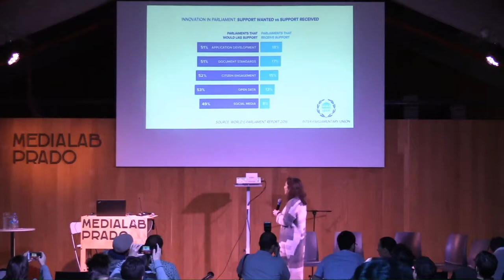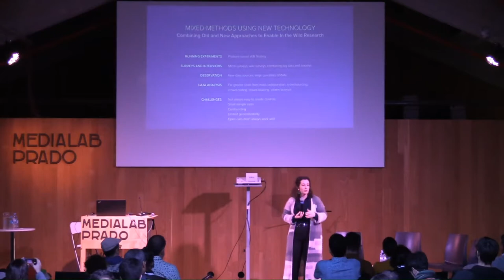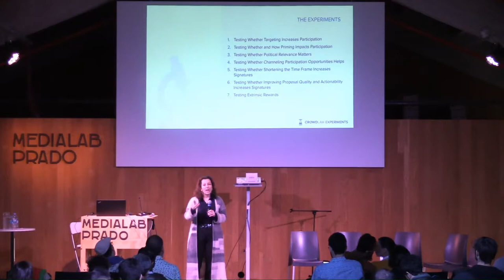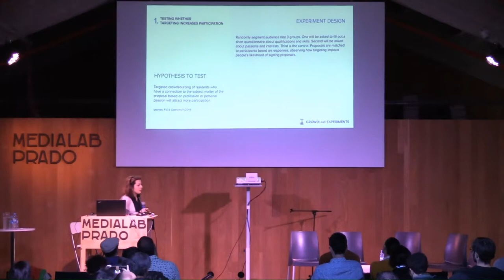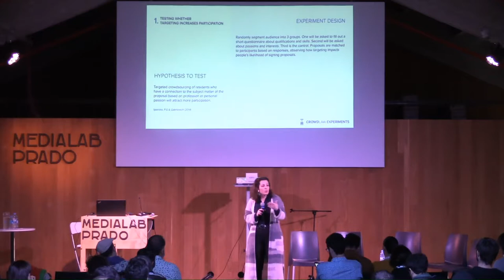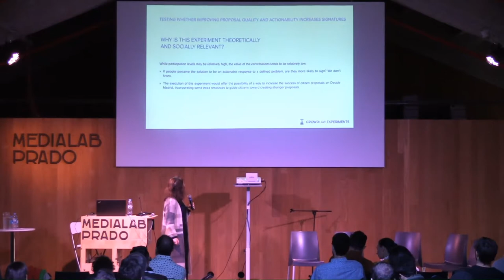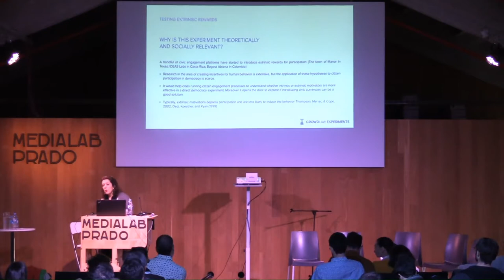Auditorio: Experiementando con Decide Madrid y The Gov Lab